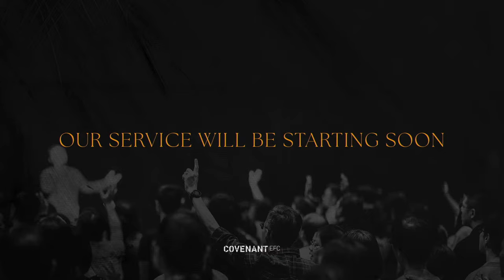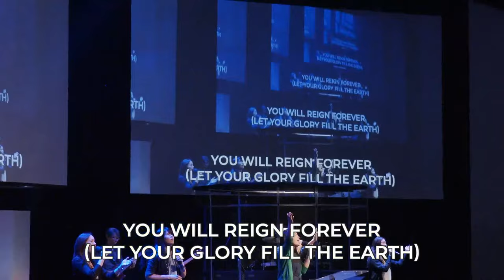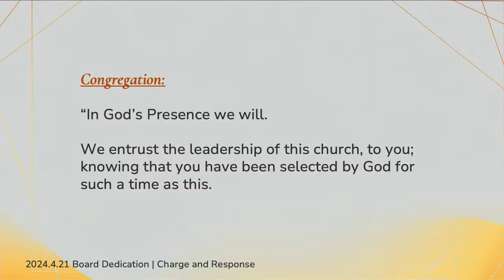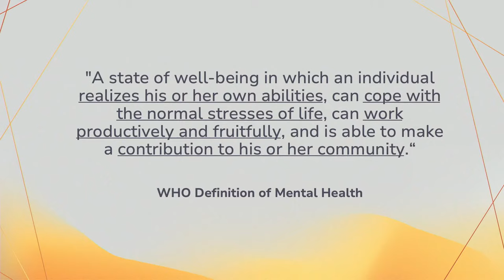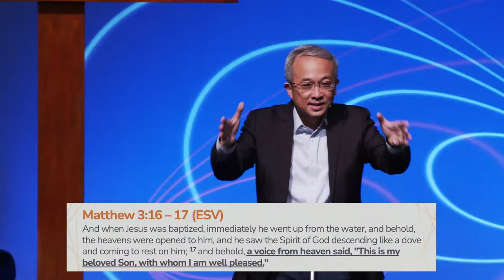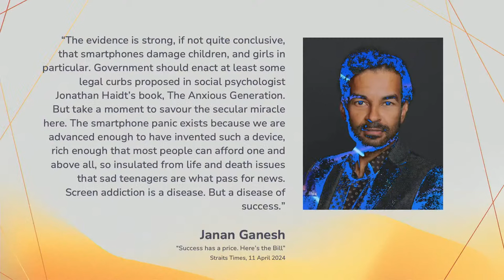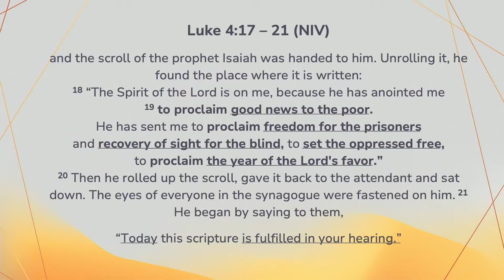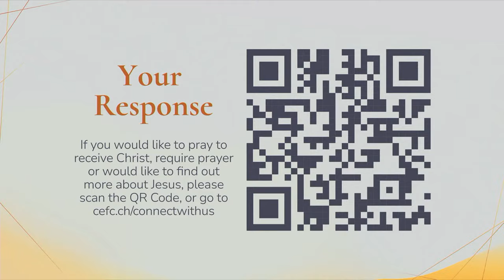Mental Health Matters-Embracing Wholeness by Rev Dr Chua Chung Kai (10:45am service, 21 April 2024)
Have life questions to ask or want to know more?